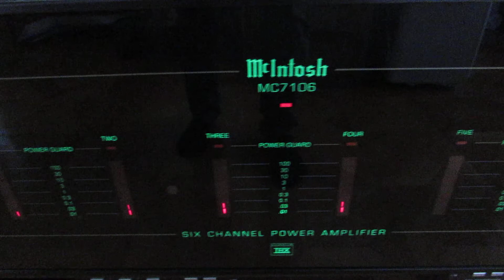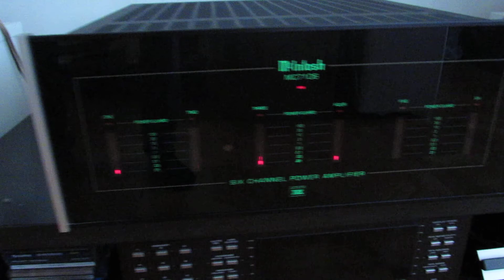Fast Test Bose 601 Series III +McIntosh Power Amplifier Mc-1706 No Preamp. Bridge Mode 300x2 @ 8 Ohm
MC 7106 Glass panel - ELECTRICAL: Six channels. 100w/ch into 8 ohms or 150w into 4 ohms. (300w into 8 ohms mono with 2 channels bridged) Response 20-20kHz (+0 -0.25dB). Distortion 0.005%. Noise and hum -113dBA. Output direct coupled for 4 to 8 ohms. No autoformers. Damping factor 100 or greater. Input impedance 20k. Input sensitivity 1v. Sentry Monitor. Power Guard. THX approved. FRONT PANEL: Illuminated. Power Guard lights. Six led power level columns in X10 increments from .01w to 100w. BACK PANEL: Output terminals. Audio inputs. Display brightness control: max to off. Power control jacks: in and out. Power sw: on or off/remote. THX 25 pin input connector. Level controls: normal and bridged. Mode sw: normal or bridged. Fuse. Size 7-1/8"H, 17-1/2"W and 20"D. Weight 52 lb. Sold from 1992-. Last retail price $3500.00 Has a great sound!
(AssoAudio)
Asso's Style